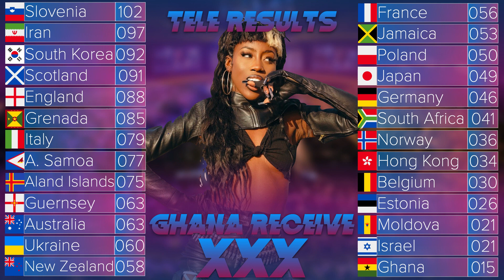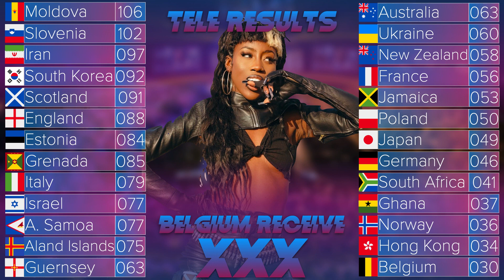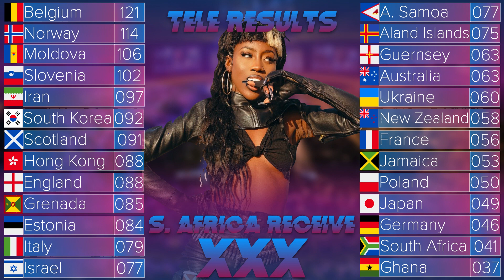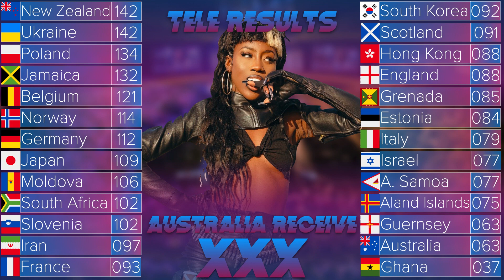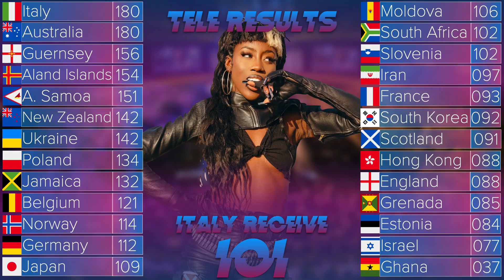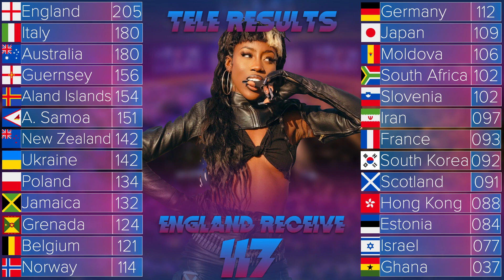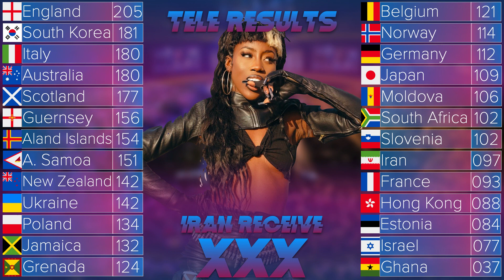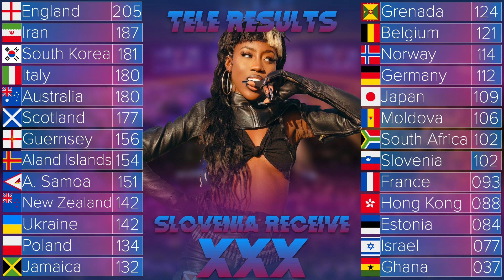Grand Final Results | DuoVision Song Contest #21 | Accra, Ghana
After Bree Runway won the Twentieth Edition in Sydney with her song "What Do I Tell My Friends", Join us in Accra as we experience the Twenty-First Edition of the DuoVision Song Contest!